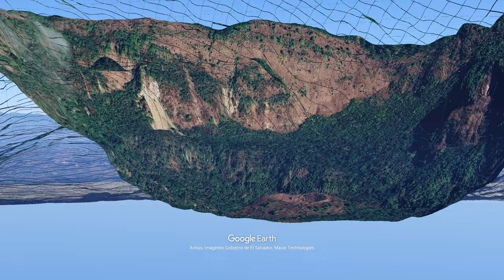el boqueron 2024 HD